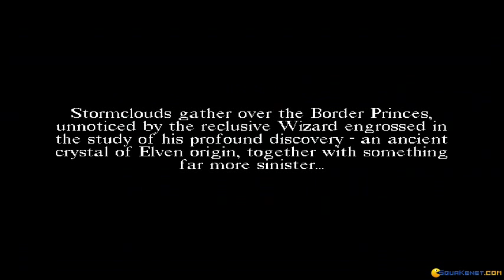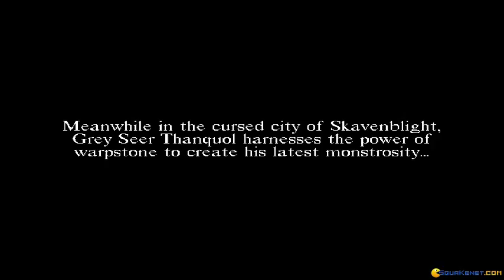Warhammer: Shadow of the Horned Rat gameplay (PC Game, 1996)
Introduction and gameplay for Warhammer: Shadow of the Horned Rat, PC game produced by Mindscape in 1996
Playing the first missions of this great real time battle game of Warhammer franchise. Highly recommended!